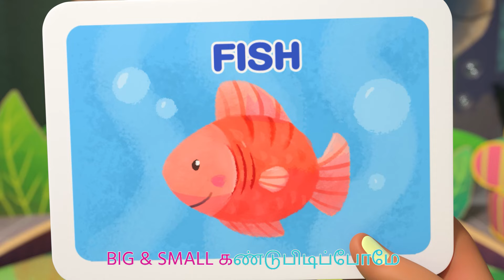ஃப்ரீஸ் டான்ஸ் | Freeze Dance Song | CoComelon Tamil - தமிழ் குழந்தை பாடல்கள்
பழைய பாடலில் இளம் விளையாடல். இசைக்குள் நடப்பும் போது நடுவில் நிறுத்தவும் அல்லது முடக்கவும்! ஜேஜே மற்றும் நண்பர்கள் பழைய பாடலில் விளையாடி பாடுகின்றனர்!

00:00:00:00 ஃப்ரீஸ் டான்ஸ்
00:03:02:12 அனிமல் டான்ஸ் சாங்
00:05:56:05 ஃபிங்கர் ஃபேமிலி
00:08:12:05 கெஸ்  தி அனிமல் சாங்
00:11:42:10 ஃபைவ் லிட்டில் ஸ்பெக்கிள்ட் ஃப்ராக்
00:14:33:19 க்ளீன் அப் ட்ராஷ் சாங்
00:17:36:06 ஆப்பிள்களை எண்ணுதல்
00:20:31:18 செல்ல பிராணியை தேடி

"Dance when the music plays.
MUSIC கேட்கும்போது DANCE பண்ணுங்க
But FREEZE when the music stops
MUSIC நிக்கும் போது FREEZE பண்ணுங்க
If you don’t freeze, you’re out!
நீங்க FREEZE பண்ணலன்னா நீங்க OUT
The last one dancing wins!
கடைசி வரை DANCE பண்றவங்க ஜெயிப்பாங்க
Are you ready?
நீங்க தயாரா ?
Let’s dance!
வாங்க DANCE பண்ணலாம்

The music is groovin’
நம் MUSIC கேட்குதே
We’re freeze dancing
இது freeze dancing
Let’s keep on movin’
ஆட்டம் போடுவோமே
We’re freeze dancing
இது freeze dancing

Let’s dance and hop
துள்ளி ஆடுவோம்
Dance -‘til we drop
DANCE போடுவோம்
Move to the beat
தா ளமதை
With our dancing feet
தட்டி ஆடுவோம்"